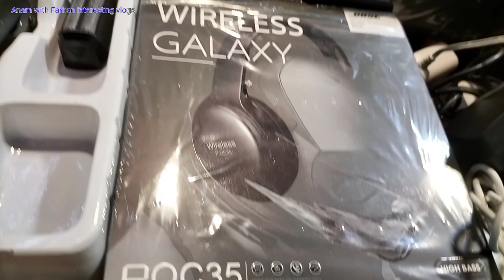Super international Bara Market | Smart watches | Container Market | Chor Bazaar | NATO goods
In this video we are sharing with you a huge variety of Smart watches,airbuds,power banks,headphones and many more in master copy and in original also .So today we visit Super international Bara Market opp. to islamia girls college in Saddar so stay tuned and don't forget to subscribe our Channel thanks for watching 😊

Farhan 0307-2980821